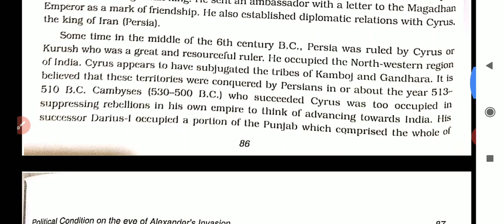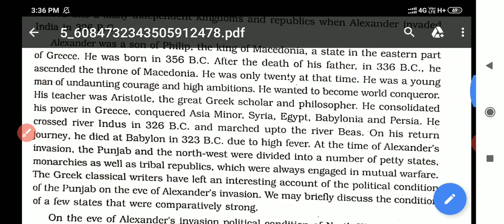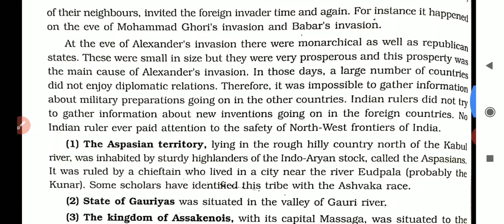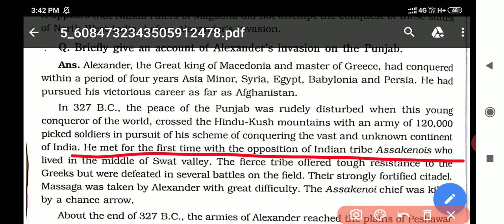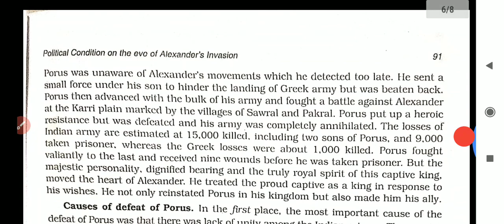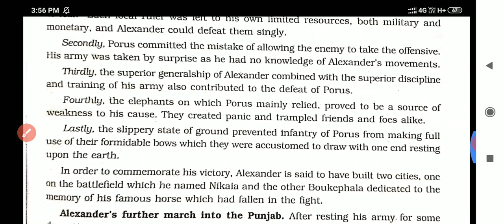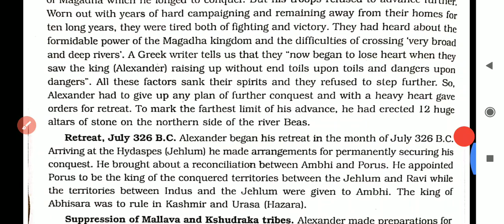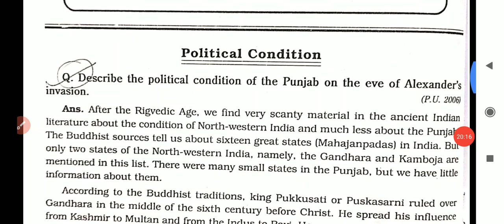CHAPTER-9: POLITICAL CONDITION ON EVE ALEXANDER'S INVASION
अधिक जानकारी के लिए आप हमारे Telegram channel को join कर सकते हैं 👇👇👇👇👇

We also Teach English Compulsory subject and give Recent Punjab University Information etc.

Topic cover:

hcp_adda
political_condition_on_eve_Alexander's invasion
alexander's invasion and its impact
Alexander's invasion in punjab
alexander's invasion of india
ambi and porus
punjab after alexander
impact of Alexander invasion
impact of alexander invasion on social and cultural life
economic impact of alexander invasion
impact of alexander invasion in punjab
panjab university
political impact of alexander invasion
alexander in punjab